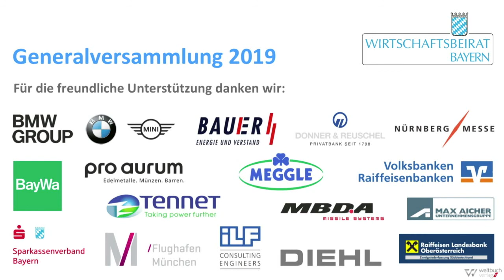Generalversammlung 2019: Prof. Dr. Angelika Niebler, MdEP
Generalversammlung des Wirtschaftsbeirates Bayern am 11. November 2019

Begrüßung und Einführung:
Prof. Dr. Angelika Niebler, MdEP

Präsidentin des Wirtschaftsbeirates Bayern